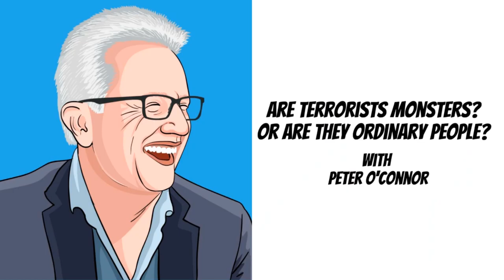Peter O'Connor: Are terrorists monsters? Or are they ordinary people?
Terrorism is a complex issue and a common misconception is that terrorists are monsters. But, Professor Peter O’Connor argues, unfortunately we can’t just dismiss them as monsters – they are usually intensely ordinary, they resemble us.

They are people who take part in everyday activities that most of us consider banal – like queueing at the bus stop, raising children or getting sick. They have often led extremely conventional lives but commit terrible acts.

What you deem as terrorism also depends on where you sit on the political spectrum.

Who are the terrorists on the Gaza Strip? The Israelis or the Palestinians, or both?

From the power of love shown after the Christchurch terror attacks, to why you should use the story of The Three Billy Goats Gruff to teach children about terrorism, Peter will explain the intricacies of terrorism like you’ve never heard before.

SPEAKER’S BIO

Professor Peter O’Connor is the Director of the Centre for Arts and Social Transformation in the Faculty of Education and Social Work. He is an international expert in using theatre to teach in prisons, psychiatric hospitals, trauma zones and on sensitive issues, including family violence and suicide prevention. He has developed anti-terrorism education projects in New Zealand, Australia, Canada, Singapore and the UK.